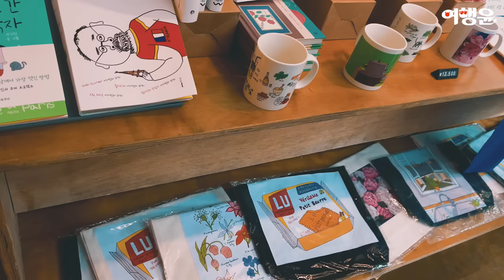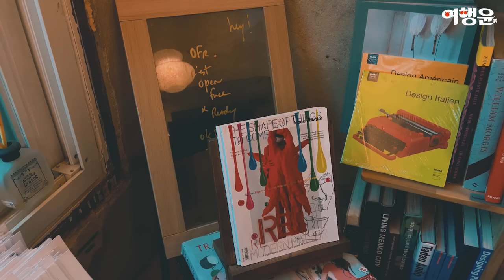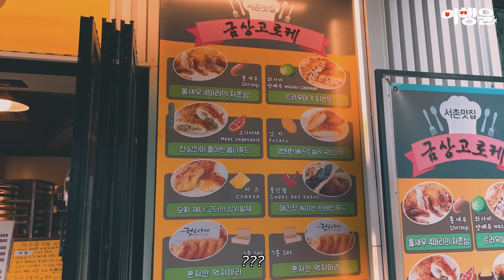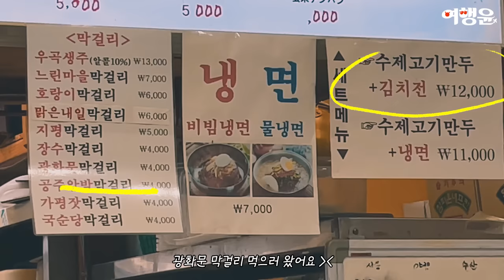2023 가을, 서울 경복궁 근처 한옥 관광지 데이트가볼만한곳 BEST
00:00 인트로
00:09 상촌재
01:10 창성동실험실 무료전시회
02:11 ofr seoul 편집샵
03:10 보안여관 무료전시회
03:53 통인시장